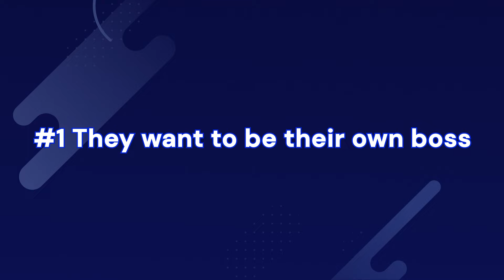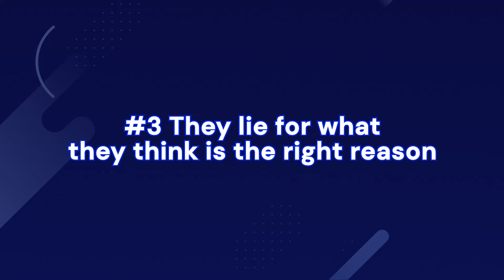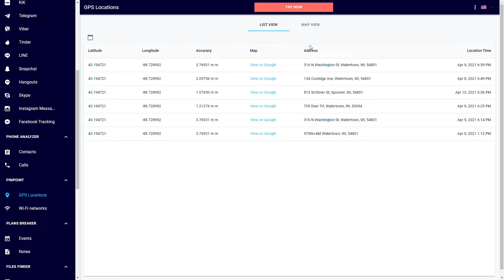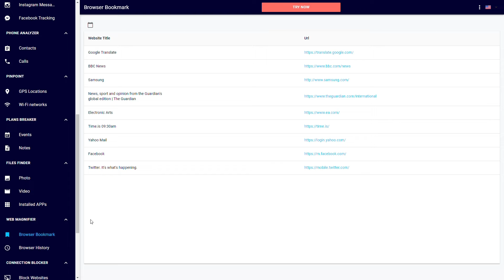Why Do Teenagers Lie? | Eyezy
Teenagers can’t help but lie. But there’s a reason for that.  We’ll show you why in this video.

Is your teenager known as a person who lies all the time? This video proves that you’re not alone and helps you understand what’s really going on in their world. Take a few minutes out of your day and learn how to tell if your teenager is lying, the struggles of being a teenager, and more.

Make the time to watch this video about teen lying to discover the struggles in every teenager’s life and uncover the motivations behind their lies. Spoiler alert: the reasons for lying are extremely surprising. When you’re done watching, not only will you know how to tell if your child is lying, but you’ll have the empathy to deal with their lies in meaningful ways.